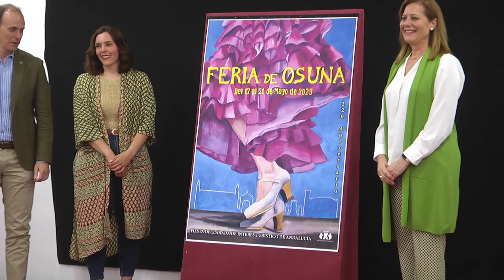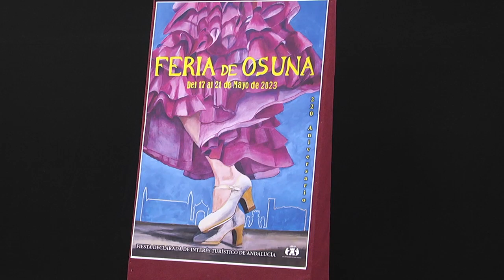2023 04 24. Presentación de los carteles de feria de Osuna y feria taurina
Presentación de los carteles de feria de Osuna y feria taurina